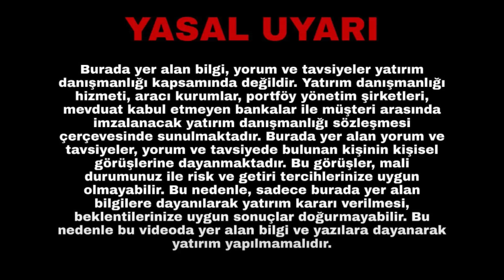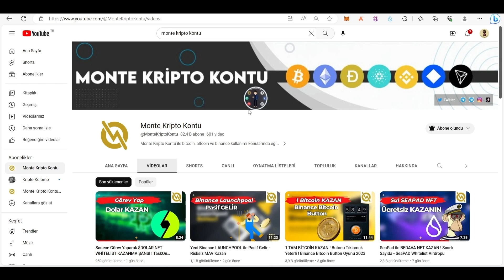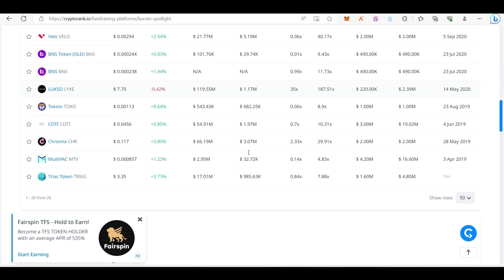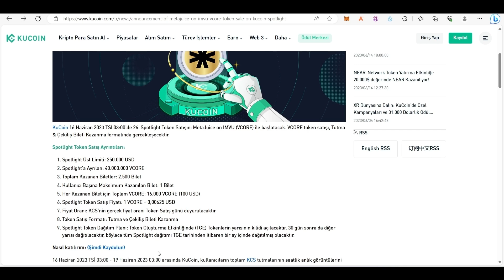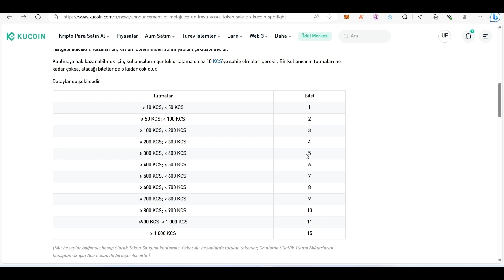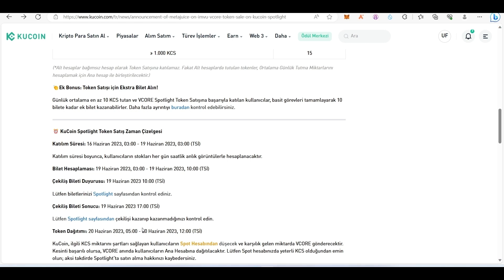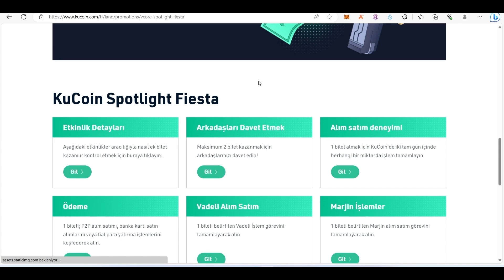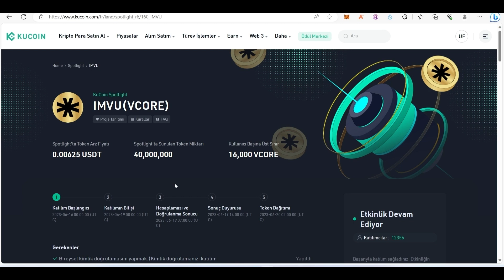Kucoin Vcore ÖN SATIŞ - YÜKSEK PERFORMANS | Görev Yap Ekstra Bileti Kazan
Kucoin başarılı ön satış performansları sergileyen kripto para borsalarından biridir. Bugün Vcore ön satışına bakıyoruz. Ayrıca görev yapıp ekstra ön satış bileti kazanabilirsiniz. İyi seyirler.